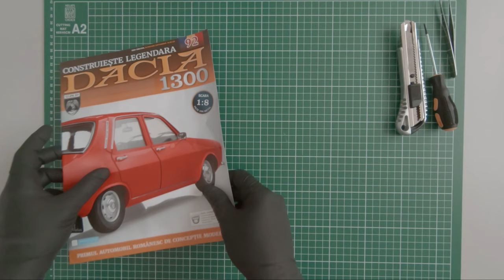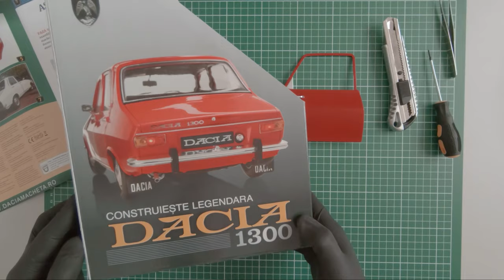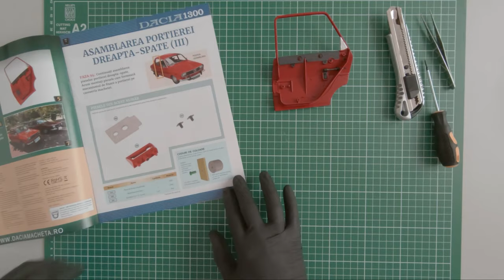Building the Dacia 1300 scale model (part 30)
One of the most important lessons that the Dacia 1300 owners learned was that they should never drive with the tank nearly empty.